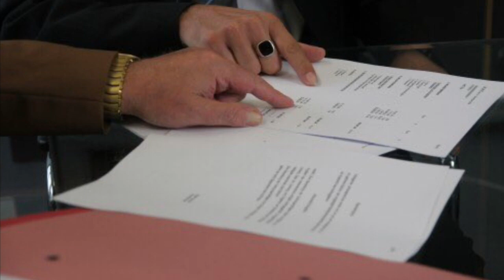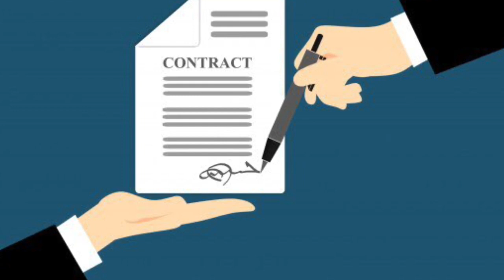けさの【啓示】その1★署名詐欺に気をつけて！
塩ノ山の預言者★三枝クララです。
けさ二つの啓示をうけましたので、
一つずつお伝えさせて頂きます。

【啓示】～署名詐欺に気を付けて！
新型コロナウイルスの影響で、
益々、悪事が巧妙化してきます。
署名サインも慎重にとの
神様からの伝言です。

三枝クララおススメの聖書です↓

◆THE BIBLE 中型判ジッパー・サムインデックスつき―続編付 聖書 新共同訳 (日本語)
　色は各種あります！

◆聖書(新共同訳 NI65ZTI黒) 大型ジッパー・サムインデックスつき
　文字が大きめ、年配の方におススメです！

霊視鑑定お申込みフォーム
現在はテレビ電話または電話のみ対応（2020/2/29現在）